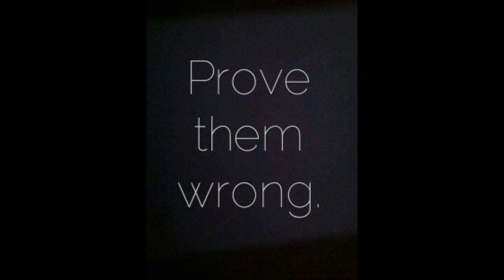Still No Competition